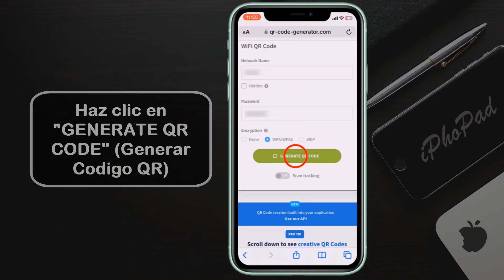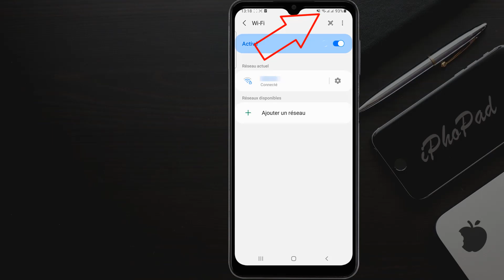Como compartir wifi de iPhone a Android código QR COMPARTIR INTERNET de iPhone a Samsung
Como compartir wifi de iPhone a Android código QR

Como compartir wifi de iPhone 14 a Android código QR

Para compartir el WiFi de tu iPhone con un dispositivo Android mediante un código QR, sigue estos pasos:

Asegúrate de que tu iPhone esté conectado a la red WiFi a la que deseas que se conecte el dispositivo Android.
Descarga una aplicación de generación de códigos QR desde la App Store. Hay muchas opciones disponibles, como "QR Code Generator" o "QR Code Reader & Generator".
Abre la aplicación y selecciona la opción de generar un código QR.
En la configuración de generación de código QR, elige la opción "WiFi" o "Red WiFi".
Completa los detalles de la red WiFi, como el nombre (SSID), el tipo de seguridad y la contraseña.
Haz clic en "Generar" o "Crear" para crear el código QR.
Una vez que se genere el código QR, guárdalo en tu galería de fotos.
Transfiere el código QR a tu dispositivo Android, ya sea mediante el envío por correo electrónico, la sincronización a través de servicios en la nube o cualquier otro método que prefieras.
En tu dispositivo Android, abre la aplicación de escaneo de códigos QR, como "Google Lens" o "QR Code Reader".
Escanea el código QR que generaste en tu iPhone.
La aplicación de escaneo leerá automáticamente los detalles de la red WiFi y te ofrecerá la opción de conectarte a ella.
Selecciona la opción de conectarte a la red WiFi y, si es necesario, ingresa la contraseña.
¡Enhorabuena! Ahora tu dispositivo Android debería estar conectado a la red WiFi compartida desde tu iPhone a través del código QR.
Recuerda que estos pasos pueden variar ligeramente dependiendo de la aplicación de generación de códigos QR que elijas, así como de la aplicación de escaneo de códigos QR en tu dispositivo Android.

Tuto: Como compartir wifi de iPhone a Android código QR COMPARTIR INTERNET de iPhone a Samsung

como compartir wifi de iphone a android codigo qr,
como compartir código qr de wifi de iphone a Android,
como compartir wifi de iphone 14 a android codigo qr,
como compartir código qr de wifi de iphone a Samsung,